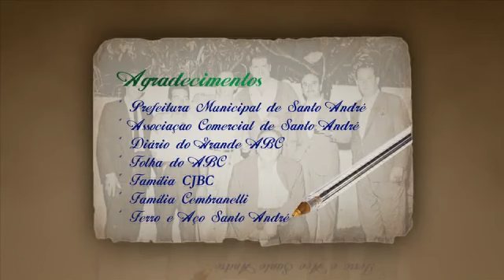Rosa's Churrascaria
video comemorativo de inauguração do novo espaço